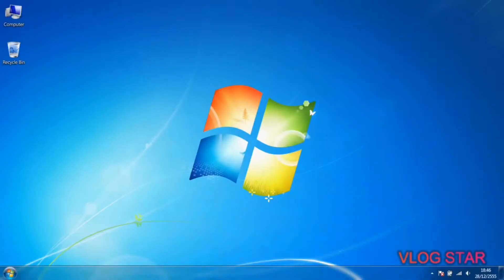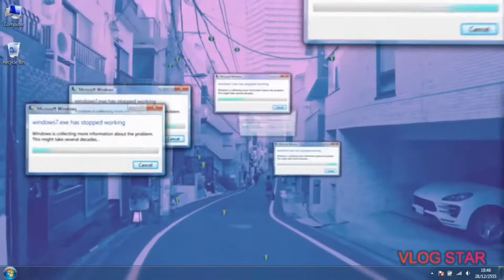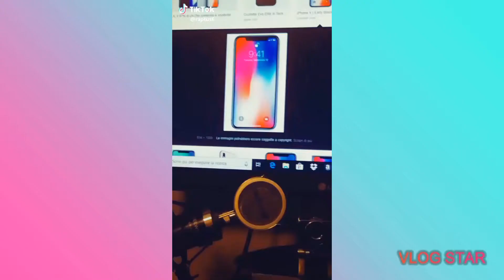Ugandan knukles buggati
Z